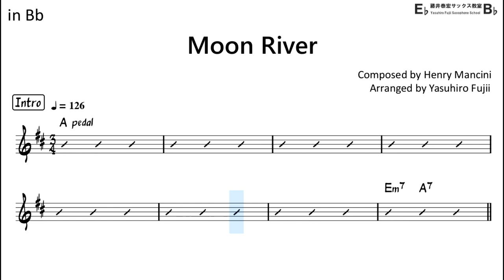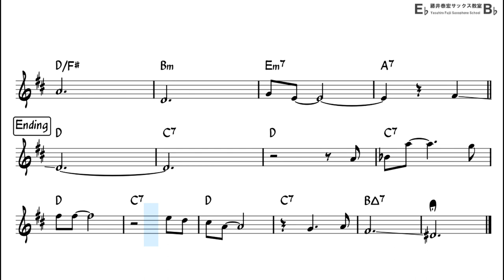Moon River - Backing Track with Sheet Music for Tenor Sax